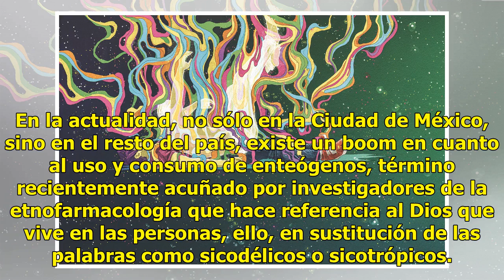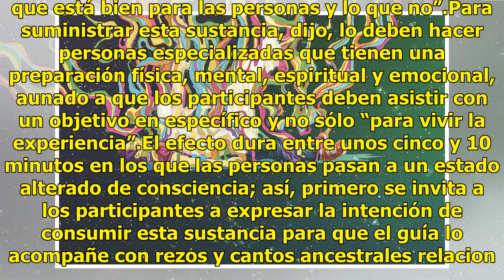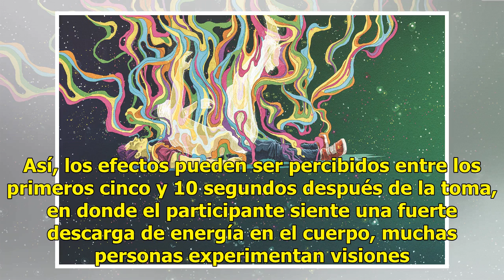Fumarse un sapo, la nueva experiencia psicotrópica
Subidos en una lancha hombres y mujeres recorren los canales de Cuemanco, en Xochimilco, a diferencia de quienes celebran cualquier cosa en las trajineras con música, comida y mucho jolgorio, estas personas van reflexivas y en cierto estado de expectación, algunas ya han fumado sapo, para otras es s...